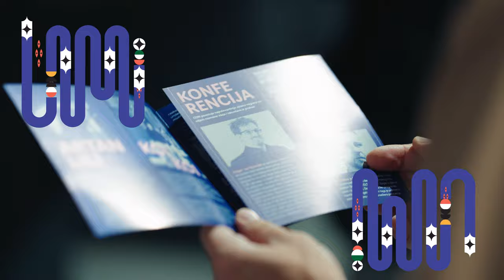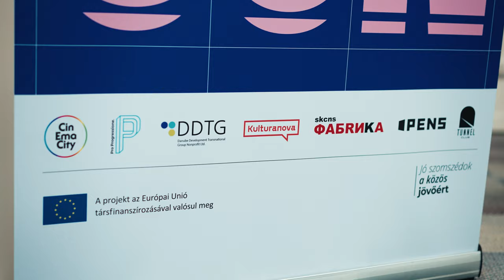Rivers 2 Communities / CON conference / AFTERMOVIE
Spajamo najbolje iz svih domena kreativne industrije!

Mnoštvo naroda i kultura, kreativci, profesionalci, umetnici, sjajni panelisti, vrhunski muzički program i mnogobrojna publika povezali su nas na dvodnevnoj konferenciji CON organizovanoj u okviru projekta Rivers 2 Communities.

Hvala svima!